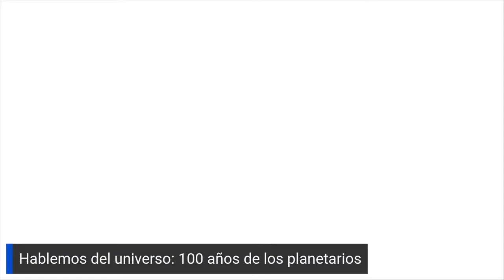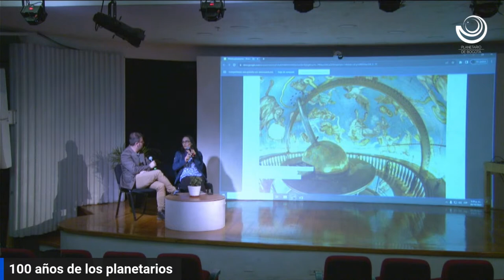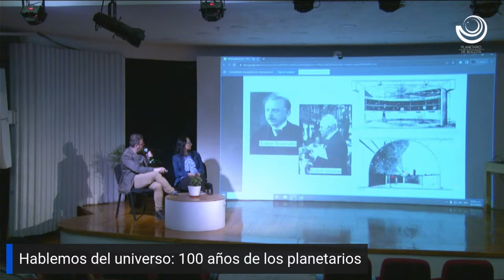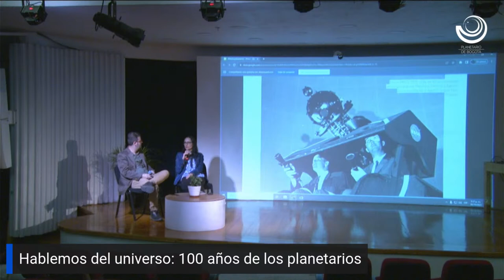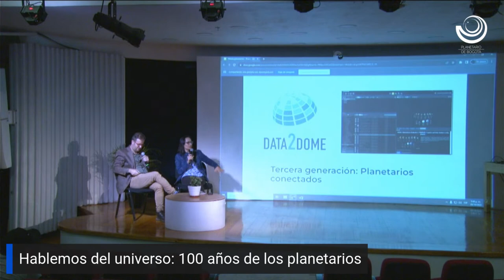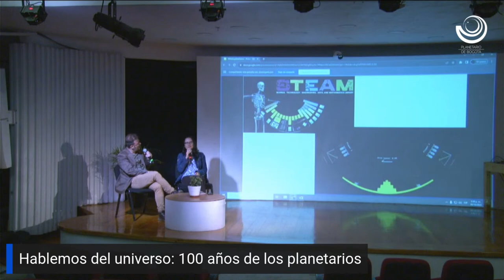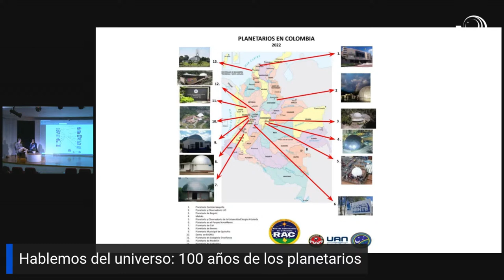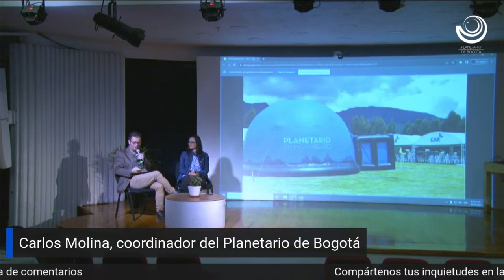100 años de los planetarios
Únete a la celebración del centenario de los planetarios. La humanidad ha quedado fascinada por el misterio del cielo estrellado y los secretos insondables del universo. En un giro histórico, en octubre de 1923, la magia del firmamento se materializó en la Tierra con la inauguración del primer proyector de planetario en Jena, Alemania. Visítanos y conversemos sobre esta fascinante historia el viernes 20 de octubre a las 5:00 p.m.

Invitados: Ángela Pérez, coordinadora del Planetario de Medellín y Carlos Molina, líder del Planetario de Bogotá.

En la actualidad, Colombia cuenta con 13 planetarios en funcionamiento.

Centenario de los planetarios
Para la Sociedad Internacional de Planetarios (IPS), dos fechas clave preparan el escenario mundial para una celebración de los 100 años de historia de los planetarios de proyección desde octubre de 2023 hasta mayo de 2025. El 21 de octubre de 1923 en Munich, Alemania, Carl Zeiss Jena Company presentó el primer planetario de proyección. Fue la primera demostración pública de un cielo estrellado artificial y el nacimiento del planetario moderno. Después de varias semanas de operación de prueba en Munich, el proyector regresó a Jena para su finalización. Y el 7 de mayo de 1925 entró en funcionamiento regular en el Deutsches Museum.

La conmemoración del centenario de los planetarios busca resaltar su influencia como espacios para interactuar alrededor de los secretos del universo.